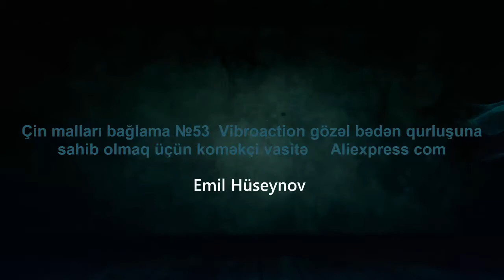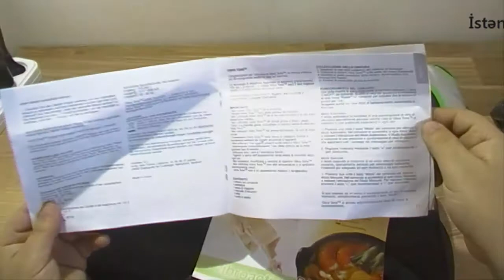Xaricdən mallar bağlama №53 Vibroaction gözəl bədən qurluşuna sahib olmaq üçün koməkçi vasitə